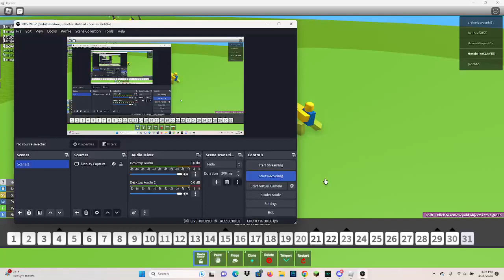Cool Movie Maker 3 Combo #2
cool B)